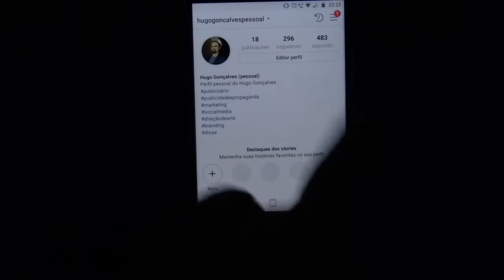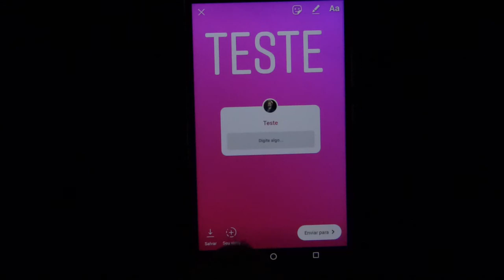Como fazer perguntas no Instagram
O Instagram lançou nesta terça-feira (10) um novo sticker "Faça uma pergunta" que permite criar uma seção de questões e respostas com os seguidores no Stories. Ao capturar uma foto ou vídeo e abrir o seletor de adesivos do aplicativo no Android ou iPhone (iOS), o usuário poderá tocar no novo item “Perguntas” para criar um campo aberto para que outras pessoas perguntem o que quiserem. Os comentários ficam agrupados na lista de visualizações da história e podem ser respondidos em um novo post.

Essa é a terceira opção de sticker no Instagram voltado para a interação do usuário com seus seguidores baseada em perguntas. Antes, o app havia lançado a barra deslizante de emojis e a função de enquete. Veja como usar o novo recurso de perguntas e respostas da rede social.

Passo 1. Atualize o Instagram no Android ou iPhone (iOS) para a versão 52 ou superior. Em seguida, capture uma imagem ou vídeo no Stories e abra a bandeja de adesivos para ver a nova opção “Perguntas”.

Passo 2. O sticker inclui um título padrão e um campo aberto para que seguidores façam perguntas livremente. Edite o título para dar o tom das perguntas a serem aceitas. Depois, modifique as cores do objeto antes de publicar.

Passo 3. Seguidores poderão tocar no sticker para fazer perguntas. Não há limite de perguntas por usuário. Para enviar de novo, basta visitar a história mais uma vez e repetir o processo.

Passo 4. A lista de perguntas recebidas fica no topo da lista de visualizações. Toque para abrir um menu com três opções: excluir, enviar mensagem (responder via Direct) e compartilhar resposta.

Passo 5. Na opção “Compartilhar resposta”, o Instagram cria um post automático contendo a pergunta. Mova o objeto e use as ferramentas de texto do app para responder na história.

Passo 6. Ao publicar a reposta, os seguidores verão o conteúdo como uma história comum, sem permissão para interagir. Respostas compartilhadas não exibem foto nem nome de quem fez a pergunta.